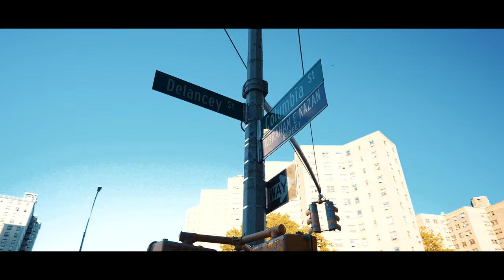Alien Weed Ft RIM (Prod By Bad Lungz)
Shot, Directed And Edited By Starz Coleman
New Banger From  Starz Coleman Titled "Alien Weed"

Off the New Album "The L Ride Movie Sound Track" Out Now Everywhere!

Phyllis Hyman (Official Music Video 2021)Phyllis Hyman (Official Music Video 2021)Phyllis Hyman (Official Music Video 2021) starzcoleman
glc,flyfamily,starz,stars,starsfromnewjersey,newjersey,phyllis hyman,living all alone,prime of my life,free type beat 2021,time today,time today freestyle, los angeles, hip hop,